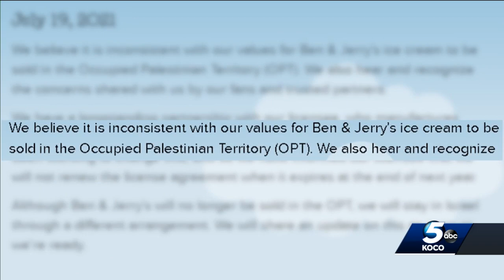Oklahoma Sen. James Lankford slams Ben & Jerry’s over Israel stance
Oklahoma U.S. Sen. James Lankford takes on ice cream company Ben and Jerry’s, and this has to do with the Middle East -- the Israelis and the Palestinians and the ongoing conflict, and Ben and Jerry's recent stance on it.